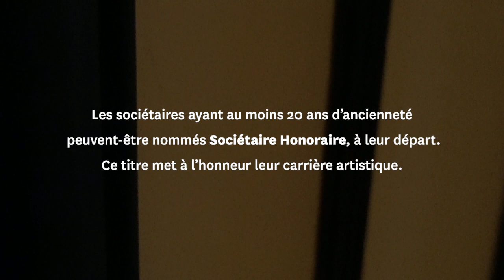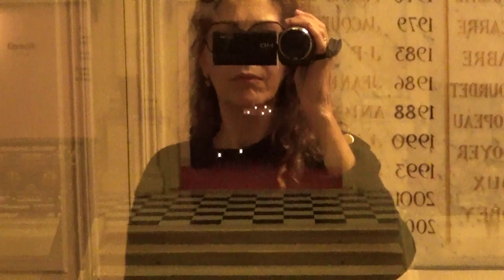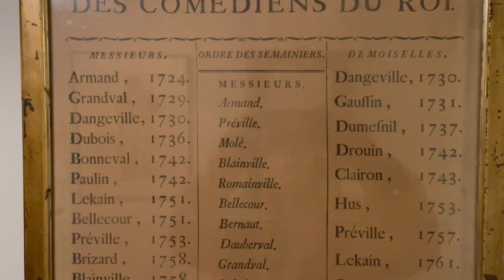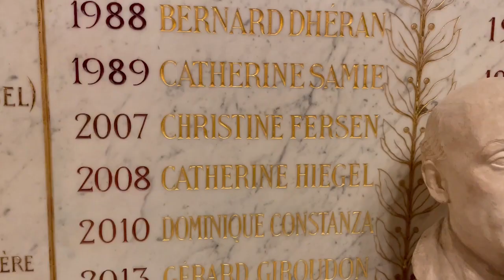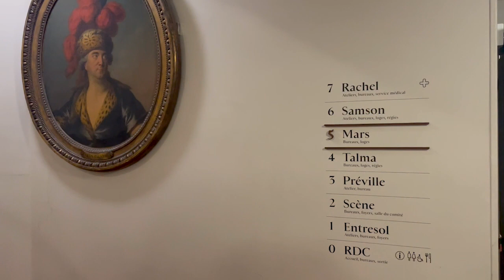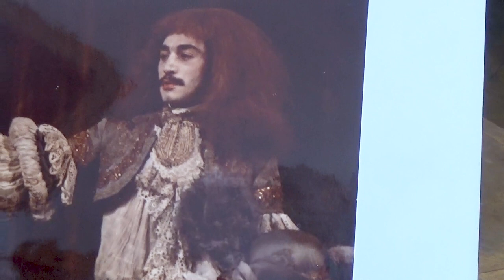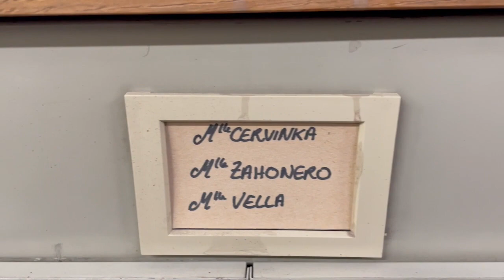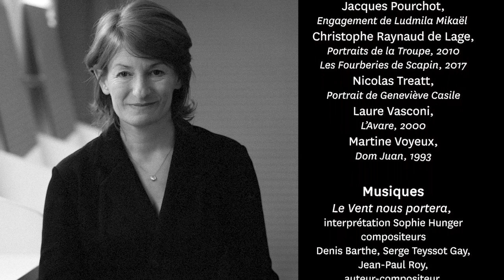« Entre Molière et nous »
Un film de Florence Viala

Les sociétaires ayant au moins 20 ans d'ancienneté peuvent être nommés Sociétaire Honoraire, à leur départ. Ce titre met à l'honneur leur carrière artistique.

Avec
Ludmila Mikaël
Geneviève Casile
Roland Bertin
Claire Vernet
Nicolas Silberg
Alain Pralon
Catherine Salviat
Catherine Ferran
Catherine Samie
Catherine Hiegel
Pierre Vial
Andrzej Seweryn
Éric Ruf
Muriel Mayette-Holtz
Martine Chevallier
Michel Favory
Bruno Raffaelli